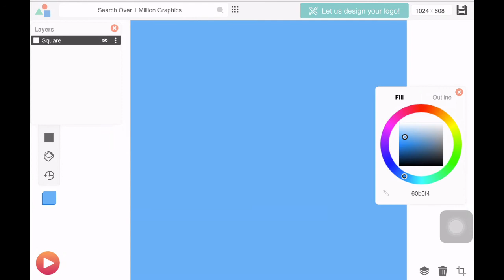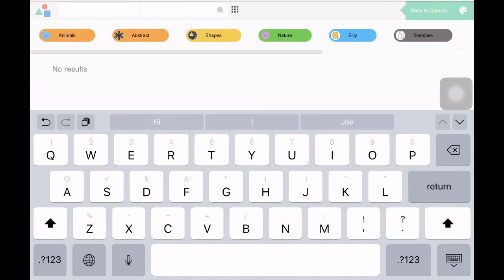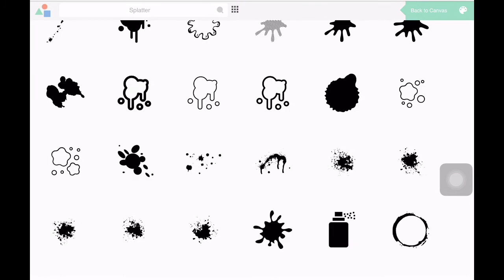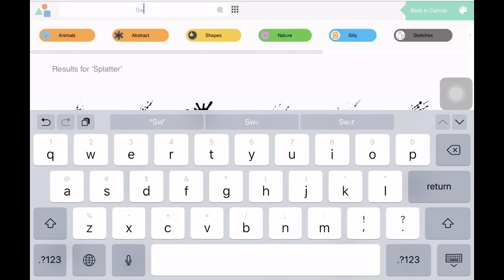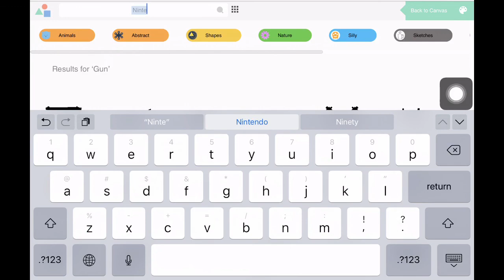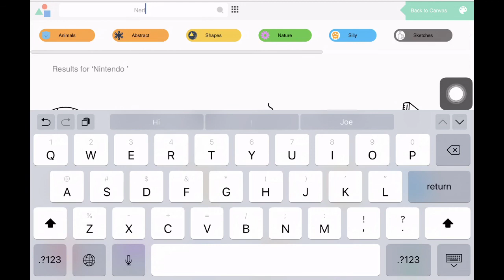Make YouTube background for Plazz Of Brian